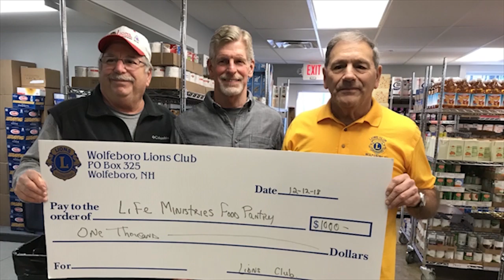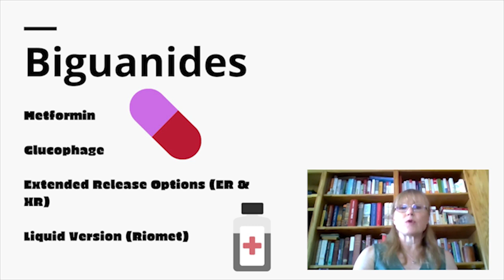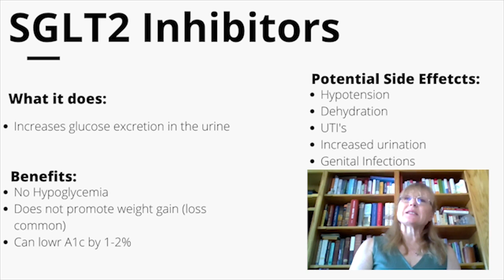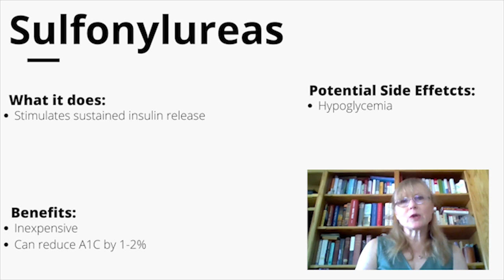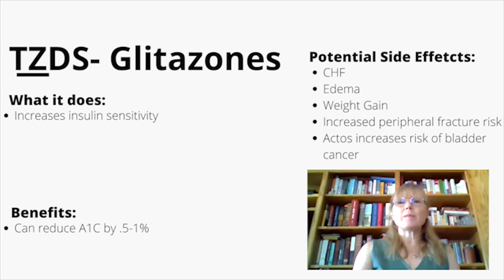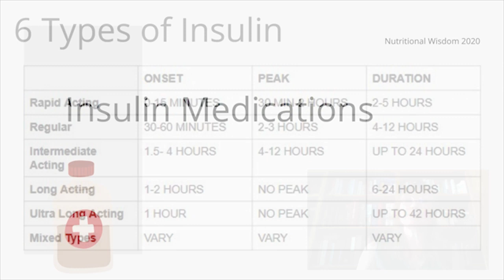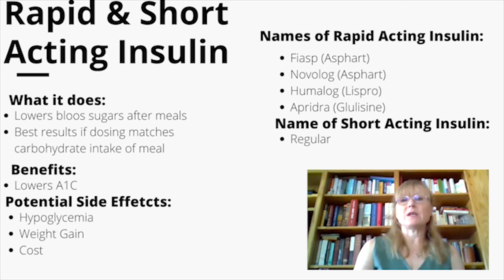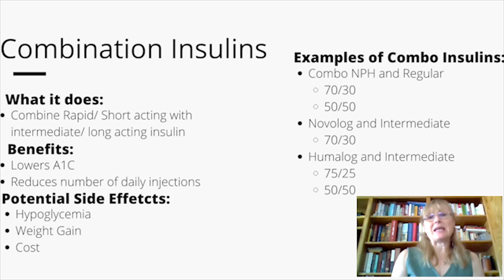Nutritional Wisdom: Getting Healthy with Diabetes Ep. 8